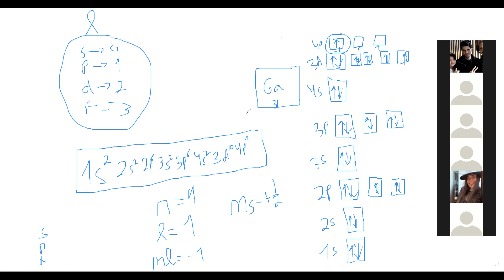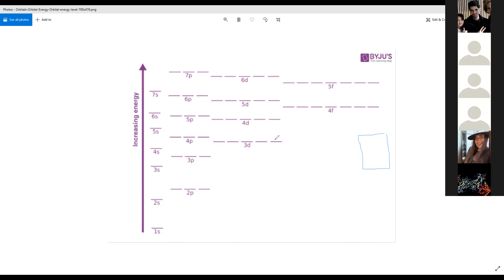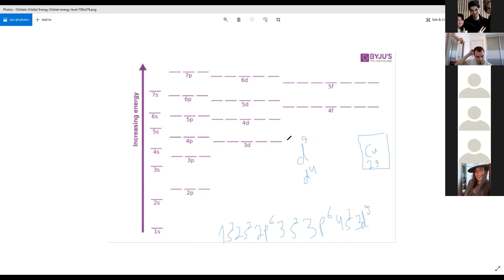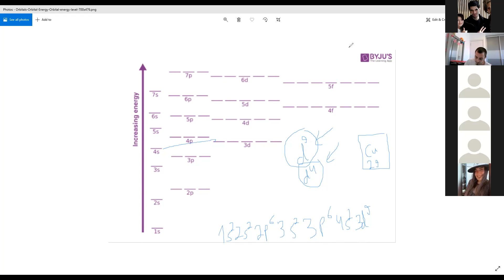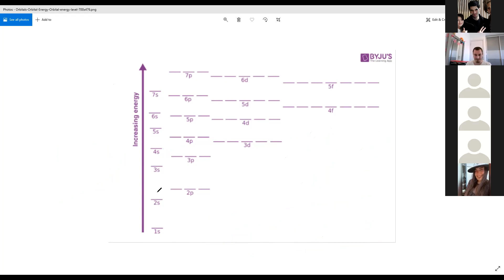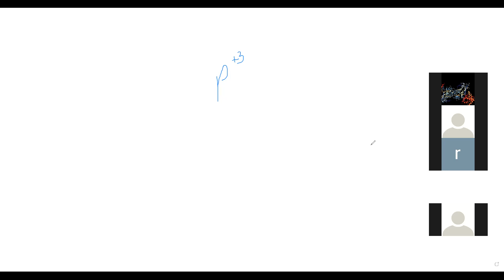תגבור 1 - כימיה קוונטית